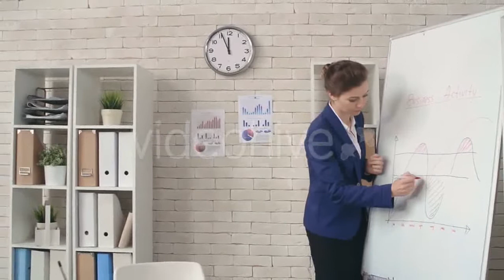Fethiye Turkey Coastline - (nature) Stock Footage | Mega Pack +40 items